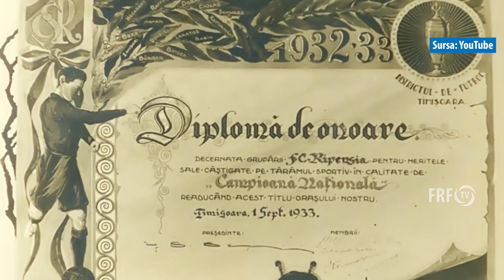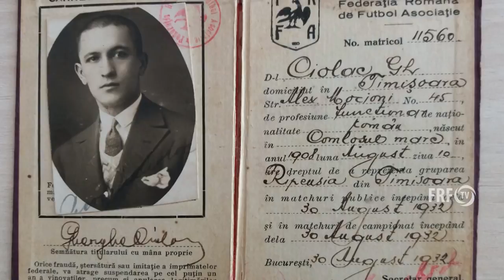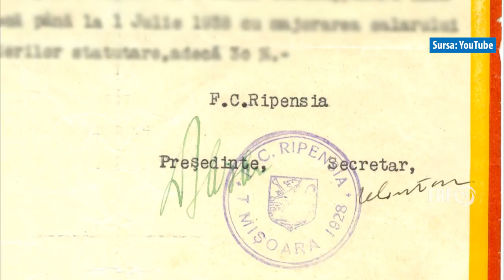Fotbalul din Timiș în Cupa României, cu Dan Alexa, Paul Codrea și Ionel Bungău + povestea Ripensiei!